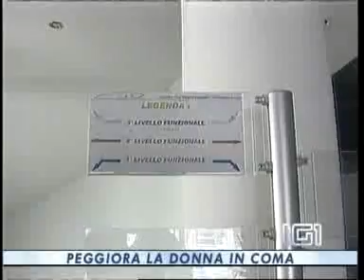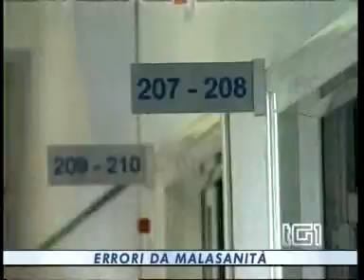Tg1 24 Maggio - Malasanità, intervista a Teresa Petrangolini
Servizio sugli errori medici e la malasanità. Intervento di Teresa Petrangolini, Segretario generale di Cittadinanzattiva,  che presenta la "Carta della qualità in chirurgia"